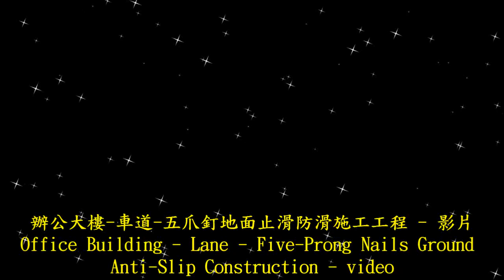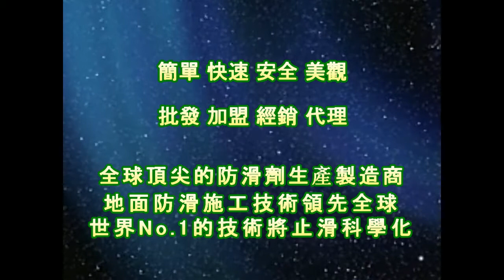止滑大師 1593 辦公大樓 車道 五爪釘地面止滑防滑施工工程